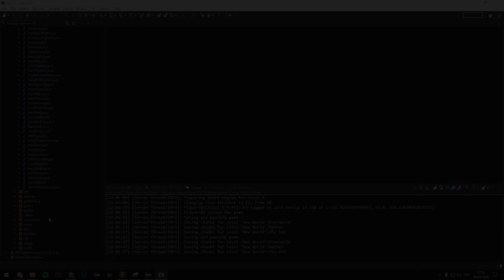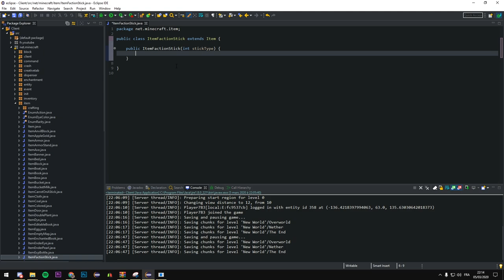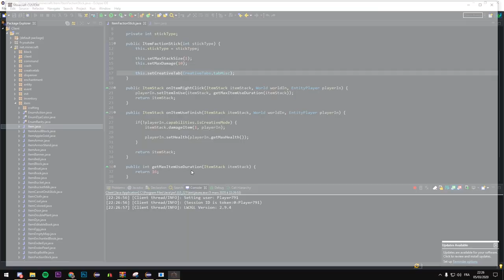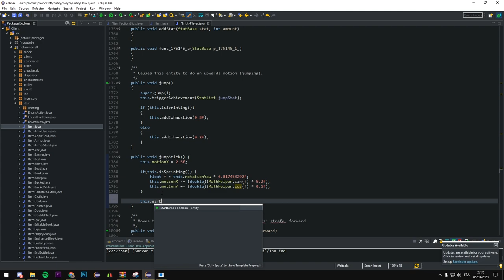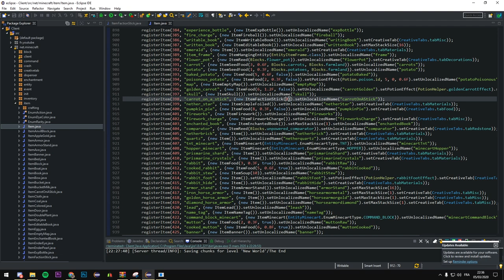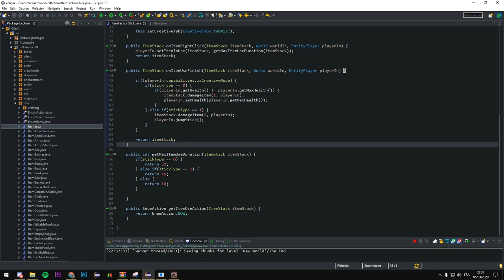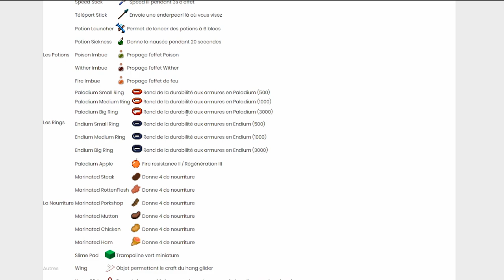HEAL & JUMP STICK DE PALADIUM ! Développement Minecraft PVP FACTION - MCP #30